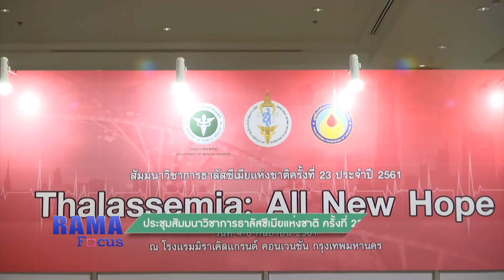Rama Focus 6 ก.ย.61 ประชุมสัมมนาวิชาการธาลัสซีเมียแห่งชาติ ครั้งที่ 23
คุณผู้ชมสามารถรับชมรามาแชนแนลได้ที่ช่อง True Visions 42 หรือ ทางเว็บไซต์ และ